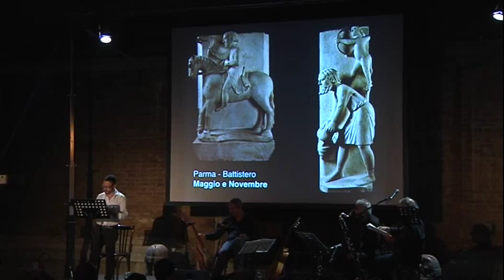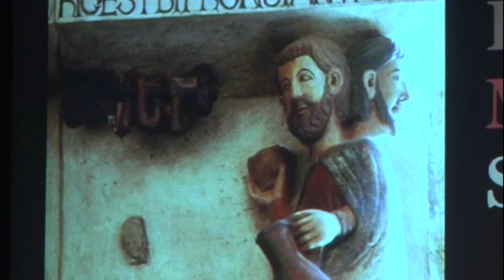Fossombrone Teatro Festival - David Riondino e Carlo Carloni